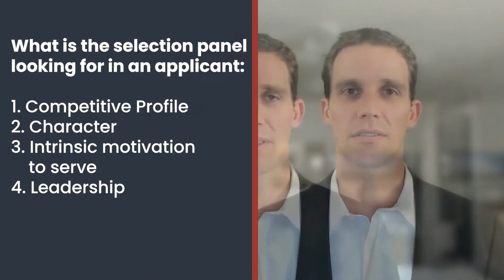What the Selection Panel is looking for | Part 6 | Academy Endeavors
Just like in job applications, applicants for nomination are carefully selected based on certain qualities. In this video, we will discuss what the Selection Panel is looking for in an applicant.

We exist to propel young people to the Academy of their dreams!